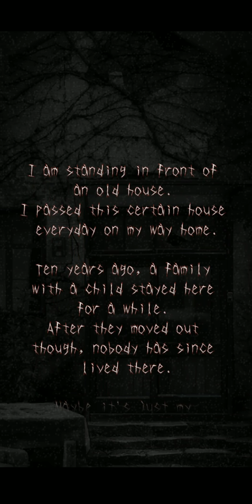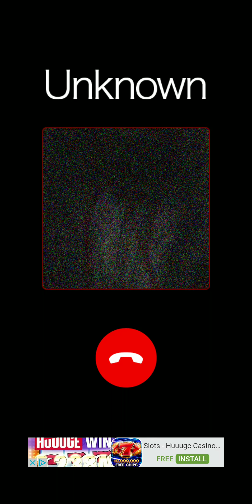The Jusou - 1